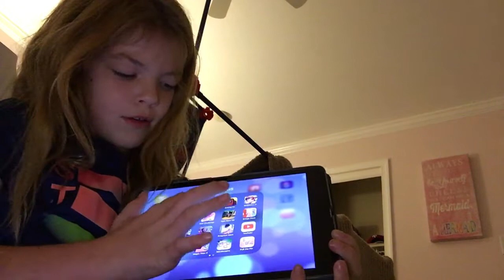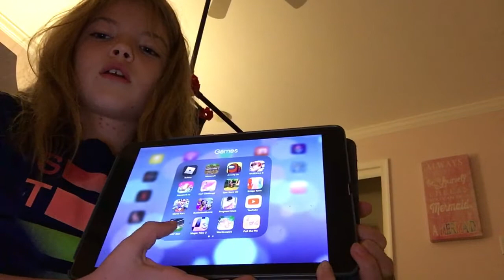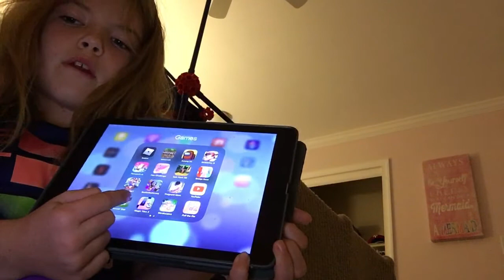Charlotte new games in her folder on her iPad￼